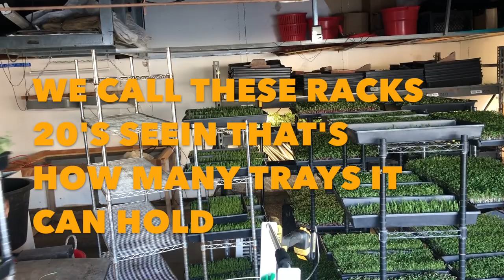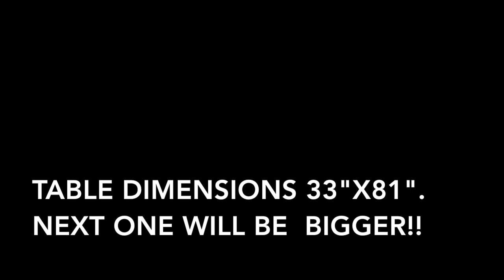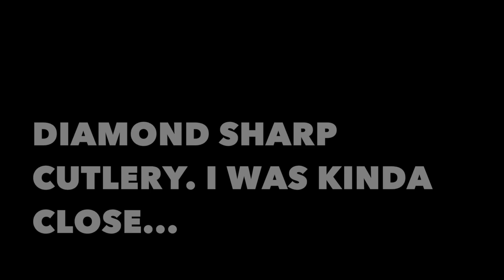What you Need to Start Your Own Microgreens Business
Harbor Freight Greenhouse

NSF racks

soil pro mix bx, sunshine mix 4

5 gal Salad spinner

Dewalt Cordless Drill

bags for Compost Home Depot $25

Been getting asked a lot about starting a microgreens business. Here's what you need to start a microgreens op. In this video I show you things that I'm using now as well as things I used at the start.